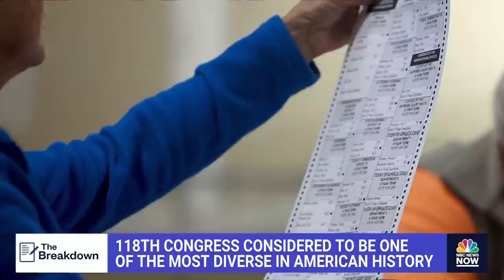118th Congress considered to be one of most diverse in American history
Lawmakers in both the House and Senate have now been officially sworn in, which including 82 new faces. NBC’s Hallie Jackson takes a look at what is considered to be one of the most diverse Congresses in American history and how those of different ages, races, and genders all got there.